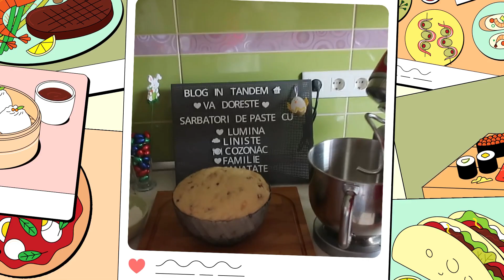Rețetă de Panettone pufos, special de Paște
👩‍🍳Panettone pufos si aromat! Revenim cu o nouă doză de inspirație pentru masa de  Paște, un alt fel de cozonac, cu aer italienesc!
🐰GatesteCuChef în familie!
Partener harnic în tandem ne-a fost robotul de bucătărie Kenwood kMix, care s-a integrat perfect și ne-a scăpat de efortul frământării aluatului!